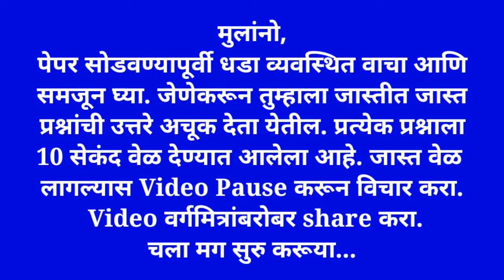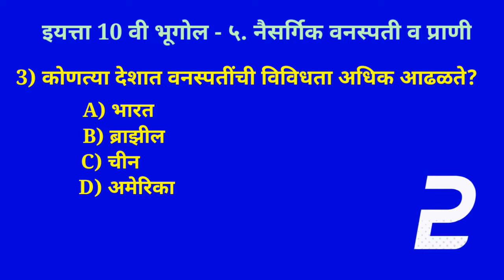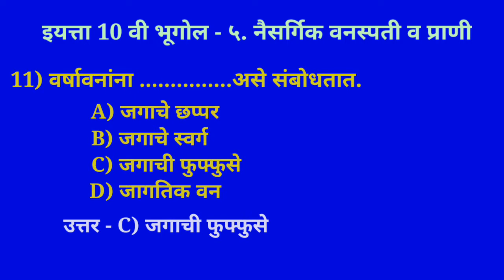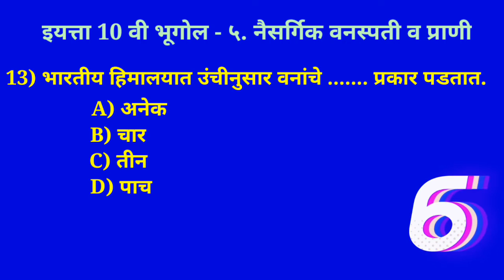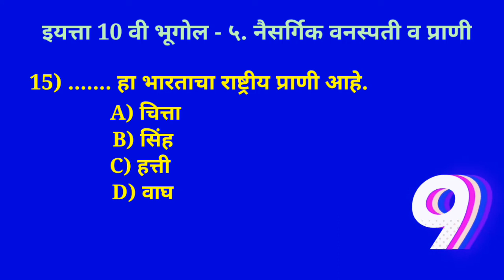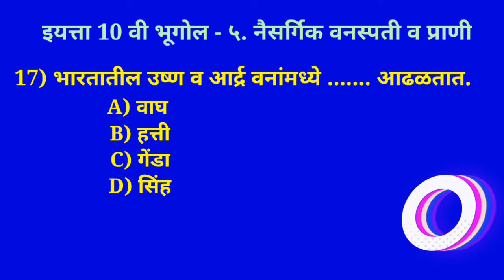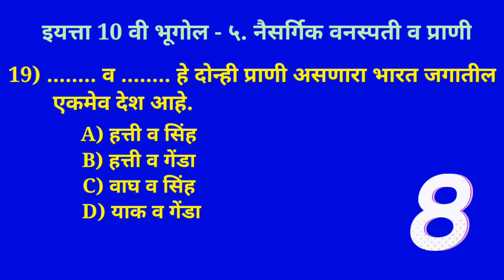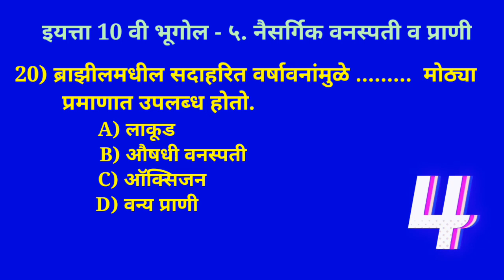10th Geography-5.नैसर्गिक वनस्पती व प्राणी-Naisargik Vanaspati Va prani-Concept Clarity Test-MCQ